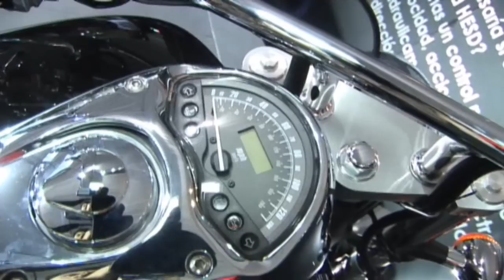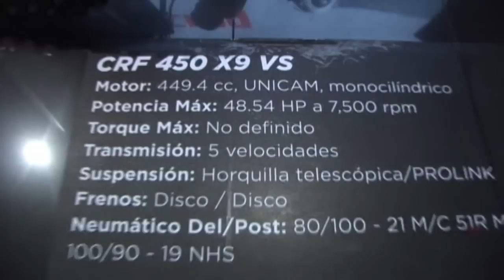Honda Motocicletas en el Motor Show 2010 Todoautos.pe